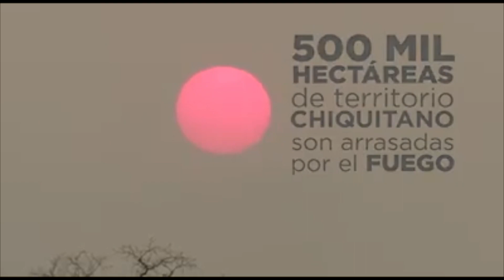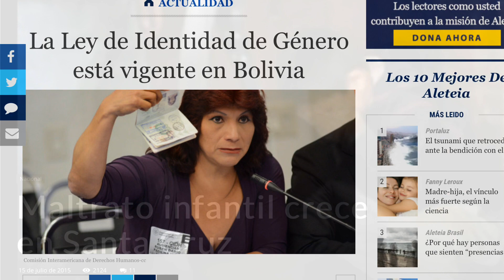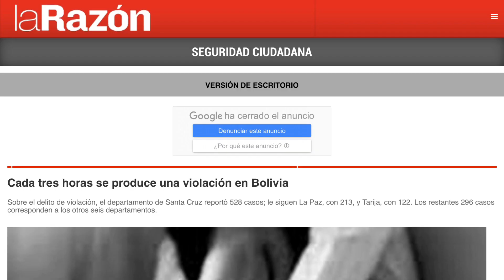Video Apoyo a la Chiquitania - Manda Tu lluvia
Nos unimos a nuestros hermanos y hermanas de la Chiquitania Boliviana, y pedimos a Nuestro Creador y Señor que envíe lluvia para apagar los incendios, llamamos a que reaccionen nuestras autoridades, al apoyo de todos aquellos que creen en El Nombre que es sobre todo nombre, y juntos clamemos por nuestra Nación, por Santa Cruz, que en estos momentos todos como bolivianos debemos unirnos para orar y clamar por misericordia! Porque una vez más Dios incline Su oido y nos escuche y envíe la lluvia que tanto necesitamos, y cesén el chaqueo y la tala indiscriminada, que el egoismo, la avaricia y la codicie no reinarán en nuestra gente, ni en nuestros líderes, sino reine el amor de Dios!

@2016 Manda Tu lluvia - Album CD de Caleb Villarroel disponible en todas las plataformas virtuales

Mi Dios mira mi nación
Ten de ella compasión
Quita toda rebeldía
Mi Dios queremos Tu Alegría

Sobre esta nación
Sobre esta ciudad
Reforma cada corazón
¡Tú eres el Rey!
¡Tú eres Señor!
Danos tu renuevo hoy

Manda Tu lluvia Manda Tu lluvia:
Que descienda La tardía, la que limpia
Manda tu lluvia, Derrama Tu unción,
Queremos Tu Gloria que
Reformes nuestro corazón

Aquí hay un pueblo que te ama
Te reconoce como Rey
Es Tu iglesia, es Tu amada
Que clama por Tu Shekinah

Sobre esta nación
Sobre esta ciudad
Reforma cada corazón

Reformes nuestro corazón

///Mis ojos ven Tu gloria venir
Ven Derrama más de tu gloria en aquí///

Reformes nuestro corazón

Álbum: Soy un reformador
Categoria: CD
Lanzamiento: Marzo/2016
Género: Adoracion Congregacional (Worship)
Video lyric: CVS Music
Invitaciones y agenda 2019: (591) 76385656